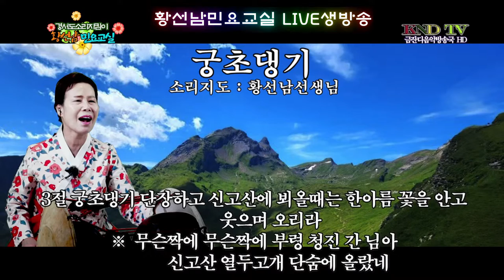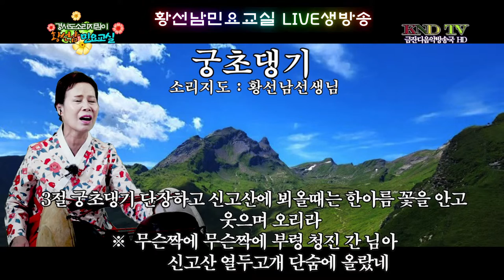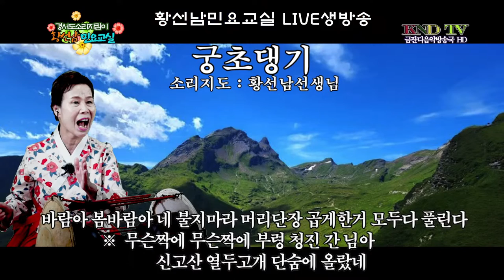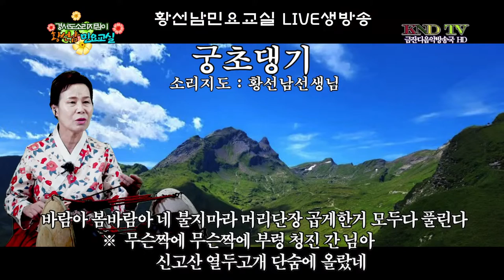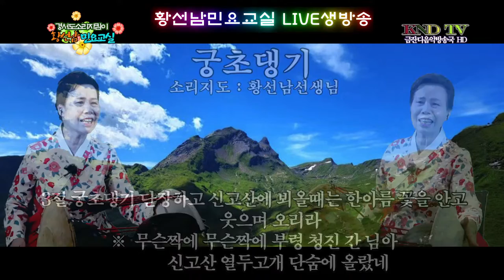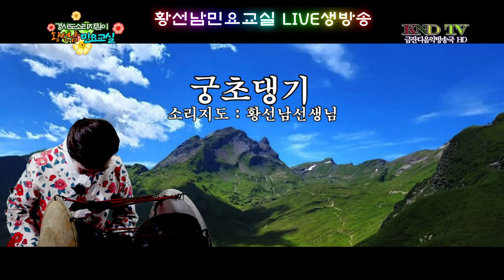[황선남민요교실] 궁초댕기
오늘은 함경도 민요중 궁초댕기를 소개해 올립니다

궁초댕기는 함경도 민요로서  개화기 초인
1900년대 초부터 불려진 순수한 우리의 전래 민요입니다.

1절의 처음은 다른 곳보다 길게 부르고,
4절의 처음은 높은 소리로 질러냅니다.

이곡은 경쾌하고 구성진 가락으로 되어 있으면서도
애절한 슬픔을 지닌 곡이랍니다.

1절 궁초댕기 풀어지고 신고산 열두고개 단숨에 올랐네
※무슨짝에 무슨짝에 부령 청진 간 님아
           신고산 열두고개 단숨에 올랐네
2절 백년궁합 못 믿겠오 가락지 죽절비녀 노각이 났네
3절 궁초댕기 단장하고 신고산에 뵈올때는
         한아름 꽃을 안고 웃으며 오리라
4절  바람아 봄바람아 네 불지마라 머리단장 곱게한거 모두다 풀린다